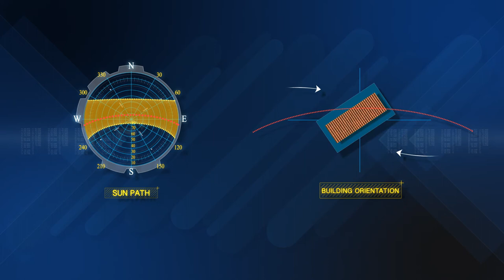Smart school - Architectural Visualization movie by Essam Awad - Zambia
This movie i made with two of my friends for a smart school in Zambia.